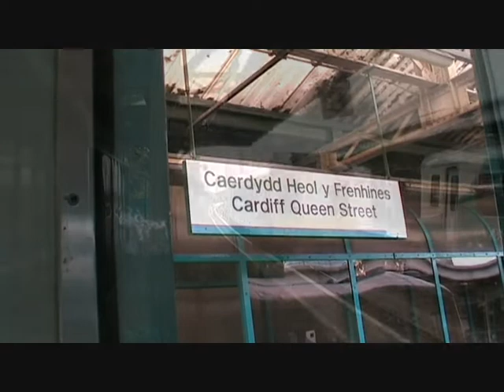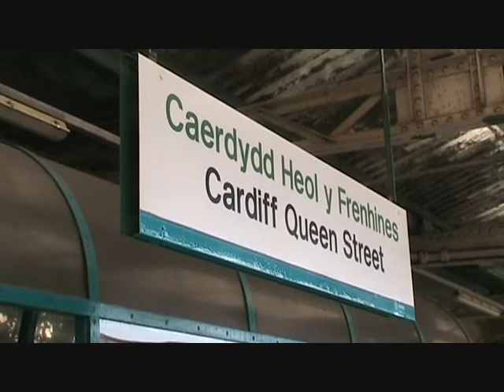Trains at Queen Street Cardiff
A small station in Cardiff but quite busy.  Sorta home for the Bubble.